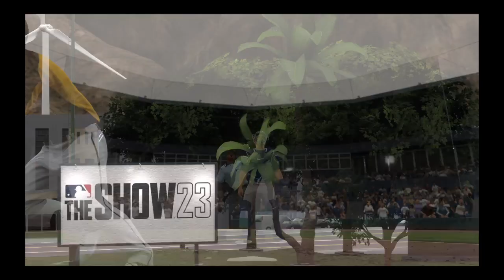MLB® The Show™ 23 A OTHER WIN FOR THE PADRE!!!!!!!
OTHER WIN ON MY SPRIT TRAINING WITH THE SAN DIEGO PADRE .ON MY WAY TO THE FIRT CHAMPIONSHIP THE TEAM EVER HAD !